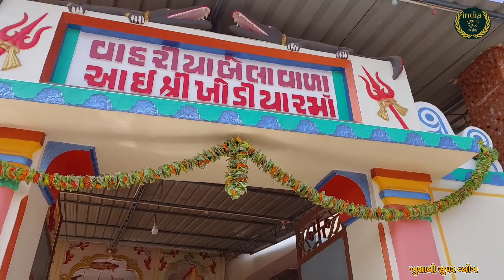વાહરીયા બેલાવાળા ખોડીયાર માં || પથ્થર માથી લોહીની ધારા || રાજુલા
વાહરીયા બેલાવાળા ખોડીયાર માં || પથ્થર માથી લોહીની ધારા || રાજુલા || ‎@KHUSHALI SUPER VLOGS

          હેલ્લો જય માતાજી મિત્રો મારું હાર્દિક સ્વાગત છે આજે આપણે મુલાકાત લેવાના છે રાજુલા ગામની અને ત્યાર બીરાજમાન છે ભગવતી શ્રી ખોડીયાર અને તે ખોડીયાર માને વાહરીયા બેલા વાળા ખોડીયાર મા તરીકે પ્રખ્યાત છે.
        આ સ્થળનો તાલુકો રાજુલા અને જિલ્લો અમરેલી છે.